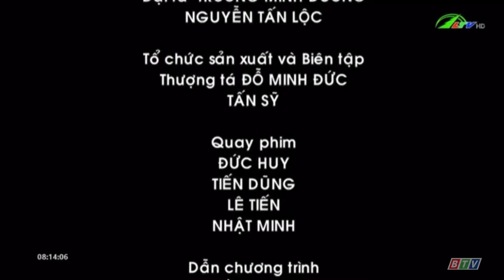[Mừng Quốc khánh CHDCND Lào🇱🇦] LTV HD Lâm Đồng - Hình hiệu Hành trình Văn hóa Thế giới